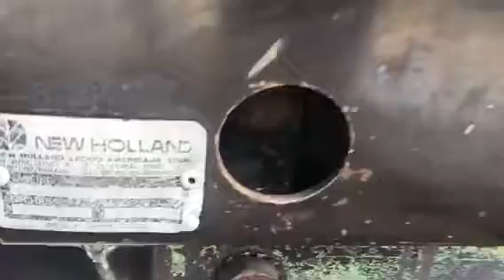New holland 180-90 bv18417